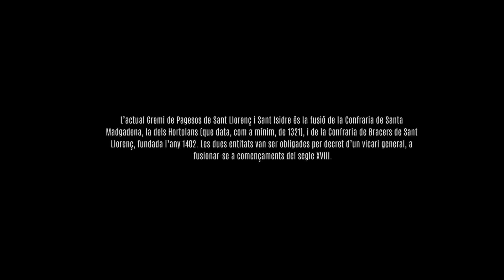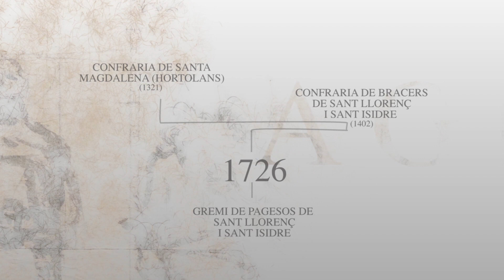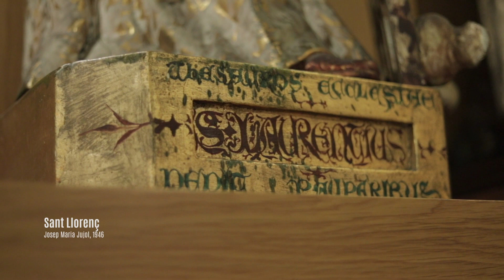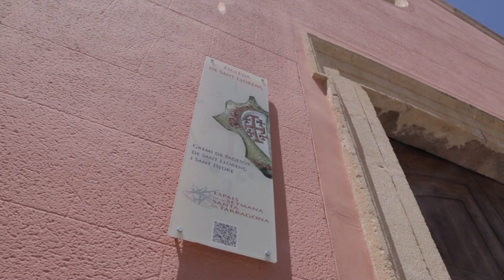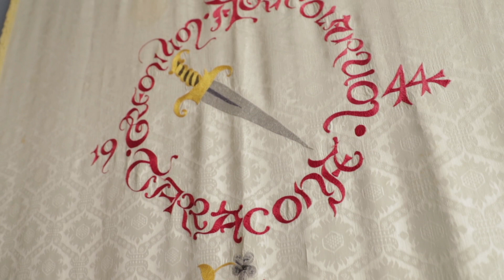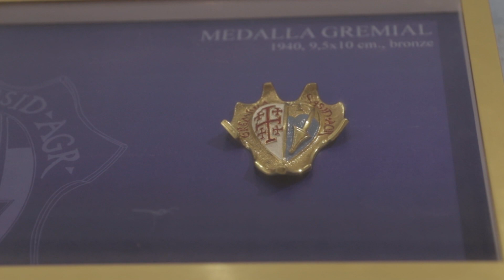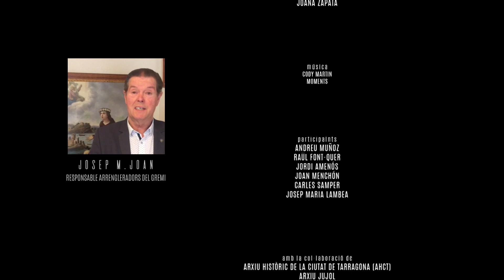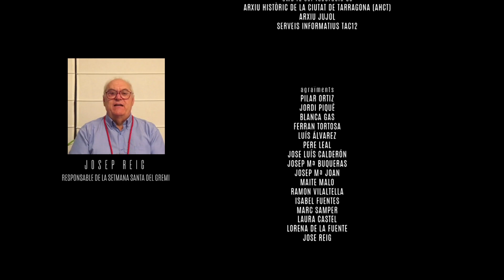Doc. '700 anys. Gremi de Pagesos de Tarragona'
L'actual Gremi de Pagesos de Sant Llorenç i Sant Isidre de Tarragona representa l'herència d’un passat esplendorós que es remunta a set-cents anys d'existència documentada. L'entitat custodia obres de diferents èpoques, amb la destacada implicació de l'arquitecte Josep Maria Jujol, agremiat i autor de peces religioses i patrimonials de gran valor cultural i artístic. L'esperit gremial ha perdurat al llarg dels segles i el lligam històric amb Tarragona és un fet inqüestionable.